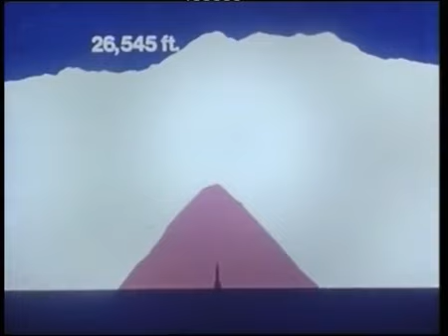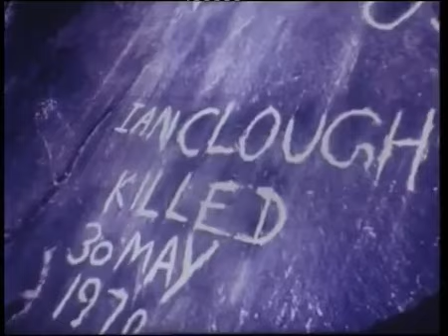The Hard Way Annapurna South Face (1970)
Featuring: Chris Bonington, tin Boysen, Mike Burke, Ian Clough, Nick Escourt, Tom Frost, Dougal Haston, Mike Thompson, Don Whillans Director: John Edwards Producers: John Edwards Duration:.

The ascent of the South Face of Annapurna in 1970 was one of those breakthrough ascents - both technically and psychologically. Chris Bonington assembled the cream of British mountaineering.

For full Everest and K2 documentaries, see my playlist here: Annapurna is considered to be the worlds most treacherous.